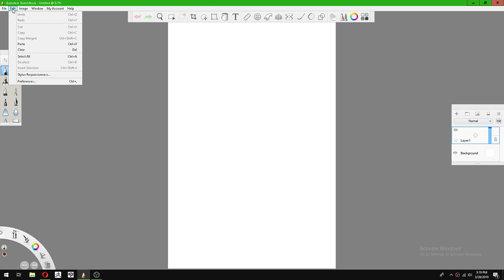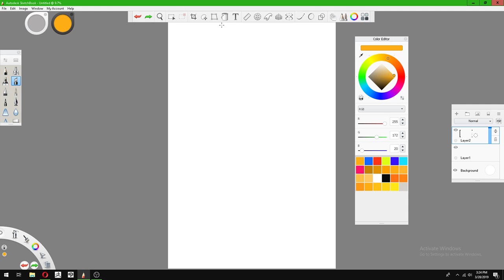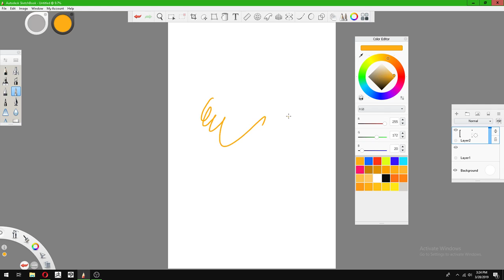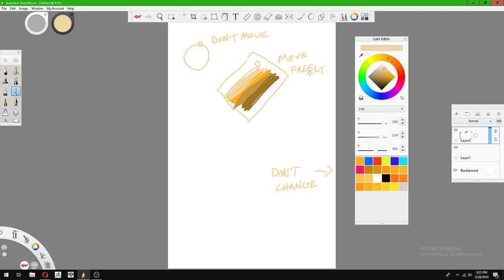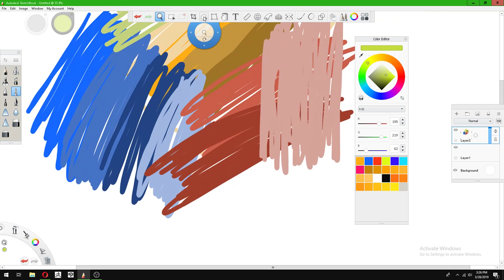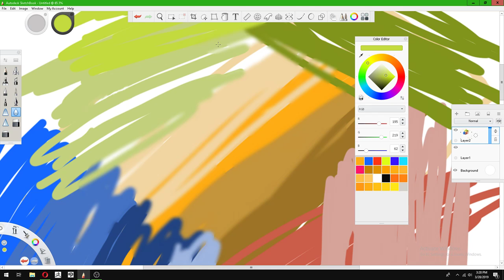Canvas Settings and Palette Choosing in Sketchbook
Don't touch the wheel!